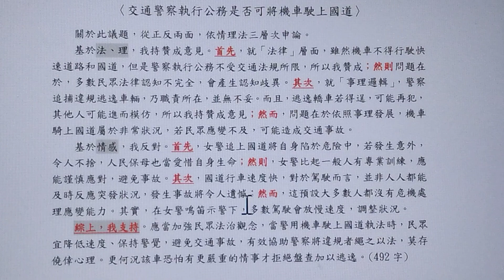寫作1，交通警察執行公務是否可將機車駛上國道，2023.09.30，您也可持反對意見，進行正反兩面辯證，分析正反面的優缺點，最後提出結論、達到辯證綜合。